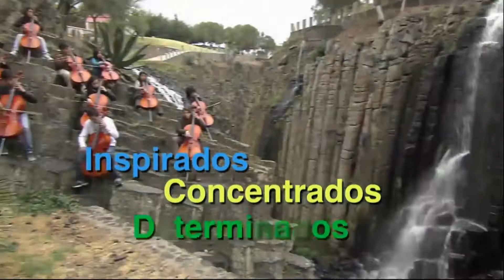Esperanza Azteca La Ciudad de las Ideas 2013 "Dangerous Ideas"